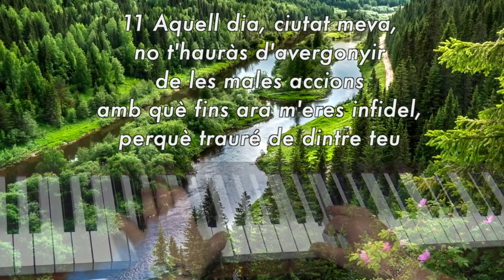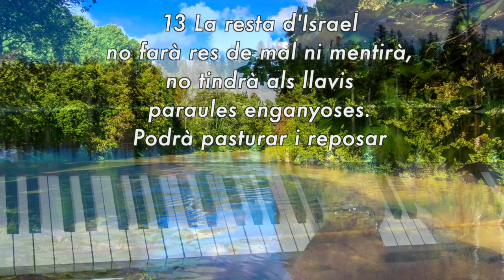PROMESES DE RENOVACIÓ Sofonies. 3:9-20 Album Jesús Love of my soul